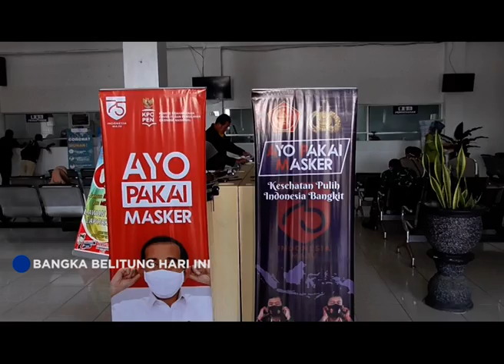5685 KENDARAAN MANFAATKAN PEMUTIHAN PAJAK